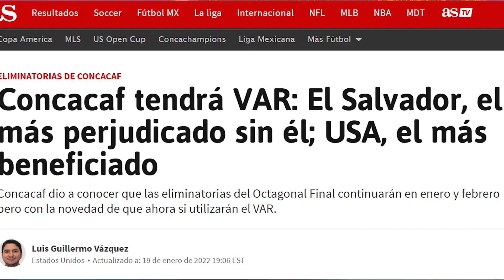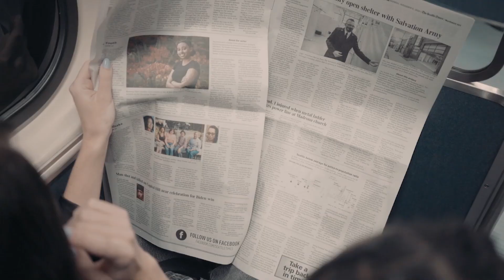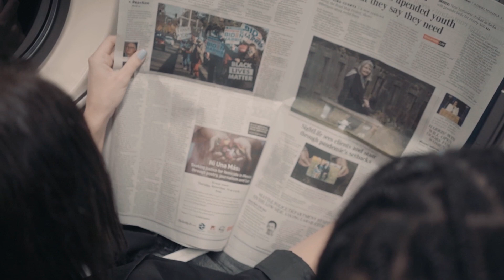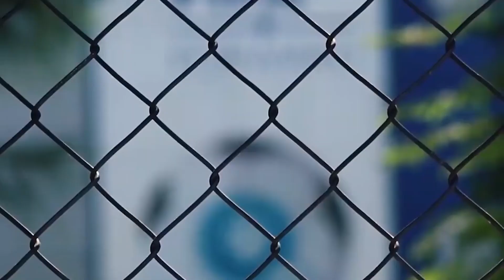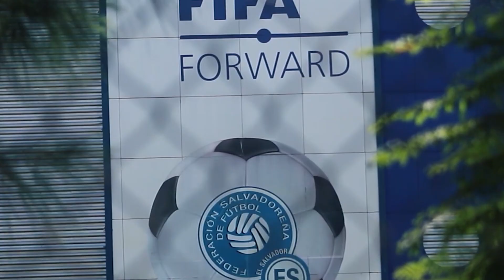Prestigioso Diario Español dice que El Salvador es el más Perjudicado por los Árbitros y el VAR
👍 Si quieres, aquí puedes apoyar el proyecto de refuerzo al fútbol salvadoreño y hacerte miembro del canal

Analizamos la información del presigioso diario español As, donde ponen el foco en las injusticias arbitrales que ha recibido El Salvador en el Octogonal de la Concacaf